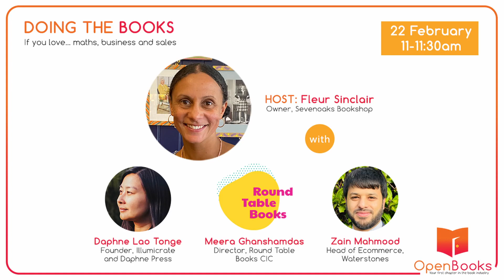OpenBooks: Doing The Books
Are you a whiz with a graph or spreadsheet? Perhaps you’re single-handedly running your own small business empire on Tiktok or Etsy? If so, could you work in book retail or publisher sales? Find out how to put your book shopping skills to serious work with our panel featuring a bookshop owner, subscription box founder and eCommerce expert. They’ll show you the power of crunching the numbers, using business skills, and how to make sure brilliant new books get into readers’ hands.

Find out more about OpenBooks, including access to additional resources and videos, and our other events in the series